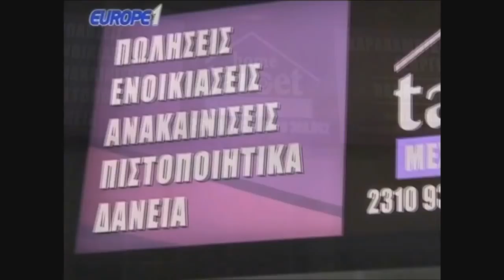Ραπτόπουλος προγνωστικά Αστέρας Τρίπολης-ΠΑΟΚ